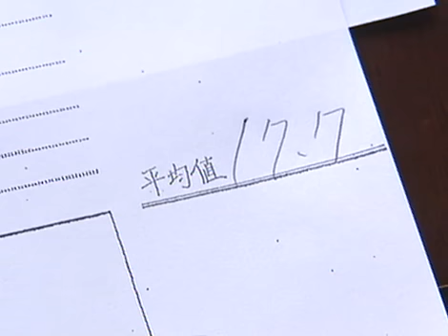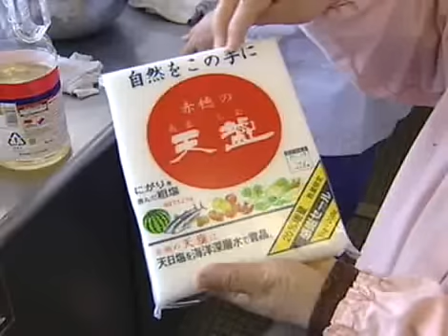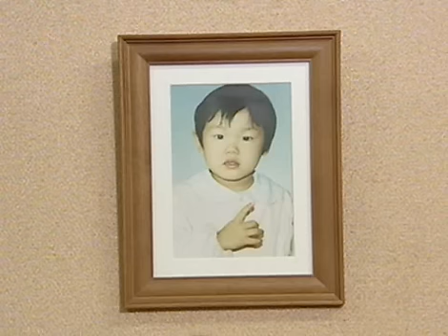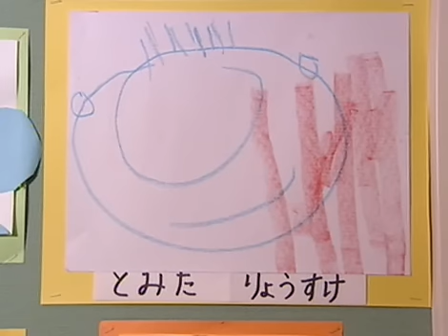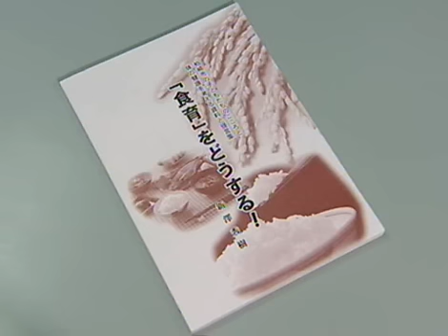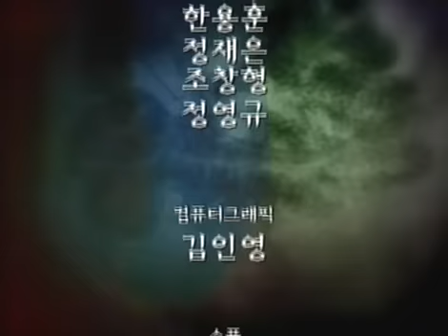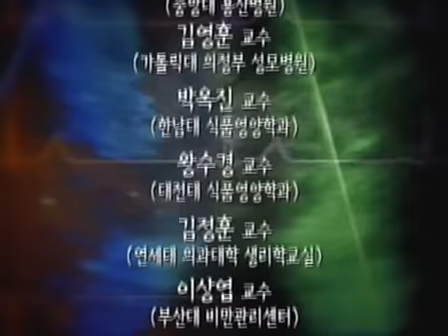생로병사의 비밀 - Mysteries of the Human Body 20040406 #006